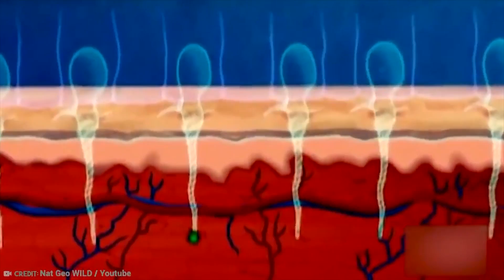20 Most Dangerous Animals In Australia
We all know Australia is full of dangerous animals. That’s just the way it goes. But there are some that are so dangerous they make the average Australian animals look cute and cuddly by comparison. These are the 20 most dangerous animals in Australia!